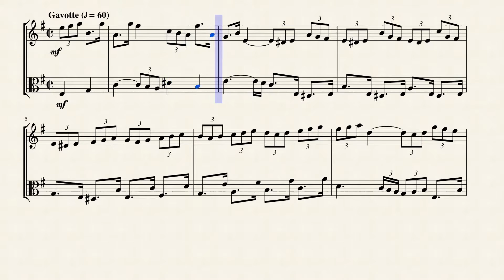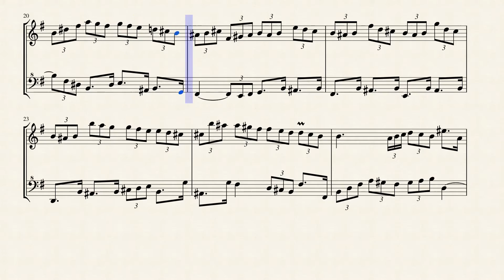Gavotte from the Partita in E Minor (BWV 830 No. 6) for Flute & Viola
The six Partitas (BWV 825-830) are part of Bach's Clavier-Übung, but were published singly, beginning in 1726 with this B flat major effort. A new partita appeared each year thereafter until 1731, when the whole collection was issued. Each of the six is a suite containing allemandes, sarabandes, minuets, and various other dances and numbers. The B flat major Partita consists of seven short movements, the first being a praeludium, a moderately paced piece so typical of Bach's music in its stately confidence, serene joy, and deftly wrought contrapuntal writing. There follow an allemande, corrente (courante), sarabande, and gigue which comprise the standard sequence of dances that make up a partita. Actually, Bach inserted two brief minuets between the sarabande and gigue.

This is the last of the partitas in this set, which as a group were published in 1731, but appeared individually, one each year, beginning with the B flat major first in 1726. Preceded by the diminutive fifth partita in G major -- about half its size -- the sixth is probably the longest of the partitas, though different combinations of observing or ignoring repeats could make the fourth in D major longer. The sixth is not only grand in length, however, but in depth of expression as well, its opening toccata one of the more profound movements in any of the partitas.

Speaking of size, this toccata is also the longest movement found in any of the six. It opens with a somber introduction of dramatic character and moves onto a livelier section of serious demeanor, whose music both alternates, and is heard simultaneously, with the powerful theme from the opening. Bach's contrapuntal writing here imparts a sense of the profound, suggesting both serenity and a conflicting undercurrent. This movement bears more than a vague resemblance to Bach's famous Toccata and Fugue for organ, though the more contemplative ending here sets it apart from that great work.

The ensuing Allemande is elegant and lighter in its moderate pacing, but not without its subtleties and profundities. The music turns more animated and even somewhat dark in a variant that appears midway through. The Corrente (or Courante, in French) follows, a livelier piece, generally light and energetic. A brief Air comes next, bringing a celebratory bustle and colorful virtuosity.

The gentle Sarabande has a disrupted flow and sense of yearning throughout, but never allows these darker undercurrents to overtake the mostly serene manner. The Tempo di gavotta that follows is lively but subdued in its jaunty character. The concluding Gigue, written in 8/4 meter -- not a proper Gigue time -- is muscular and lively in its outer sections, but dark and ominous at the beginning of the brilliant fugal buildup that starts midway through. The music swells to triumphant heights at the end. This may well be the finest of the Six Partitas in the set.

Although originally written for Harpsichord. I created this Arrangement of the Gavotte from the Partita in E Minor (BWV 830 No. 6) for Flute & Viola.